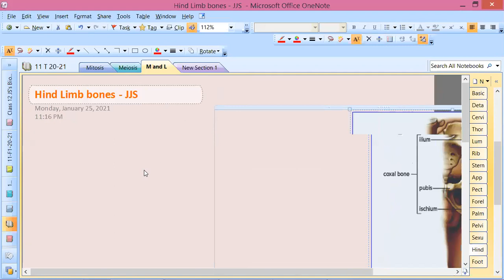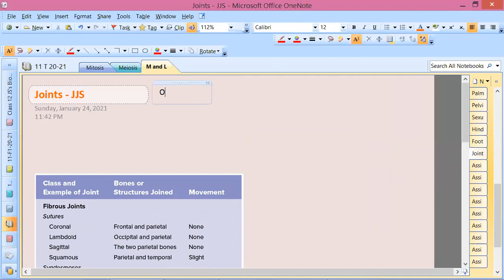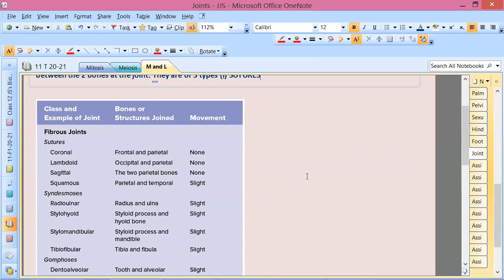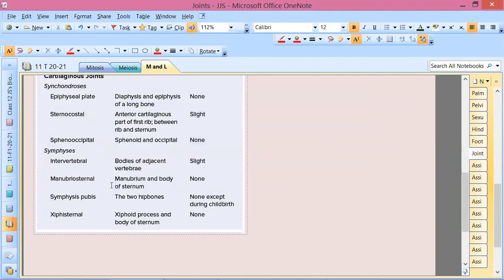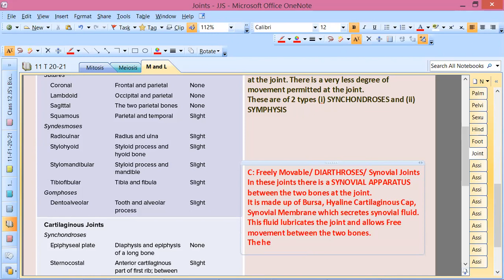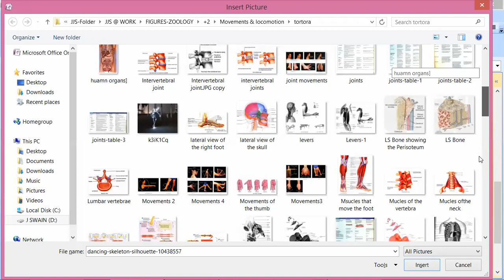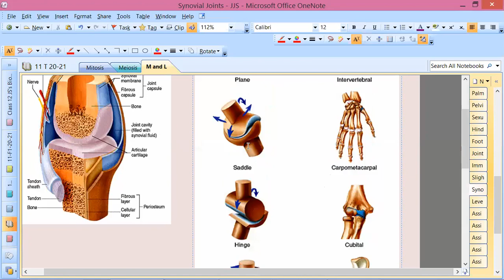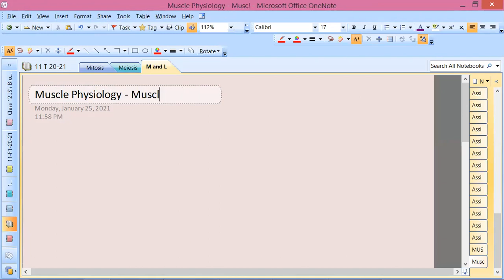Bones-9/Locomotion by JJS Sir for Class-11, KVPY, NEET, OLYMPIADS (NSEB-INBO-IBO)